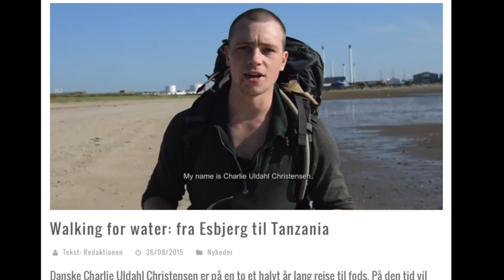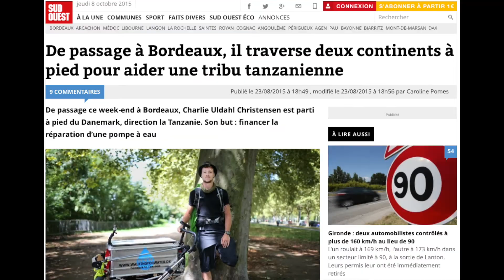Radio Foz Interview (Walking 4 Water)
Charlie Uldahl Christensen visits Radio Foz, Galicia, Spain, explaining about his philanthropical pilgrimage from Denmark to Tanzania.
More information about the organisation Walking for Water can be found and the journey itself can be followed